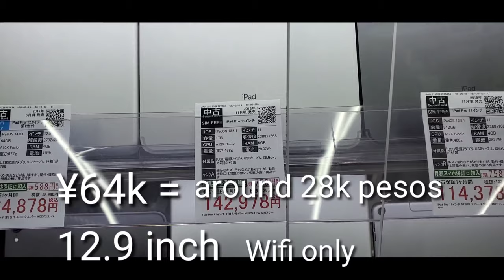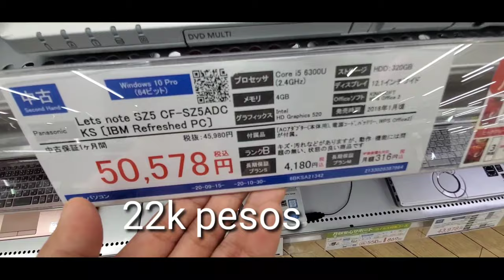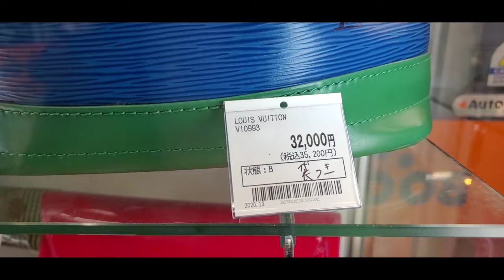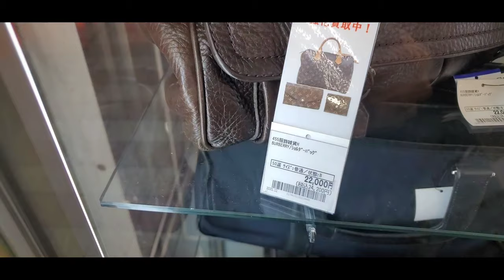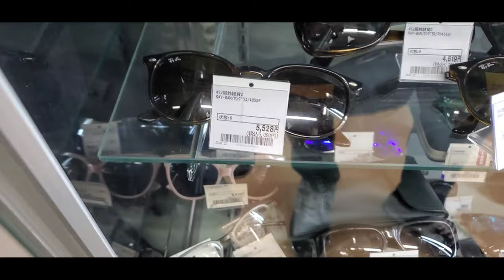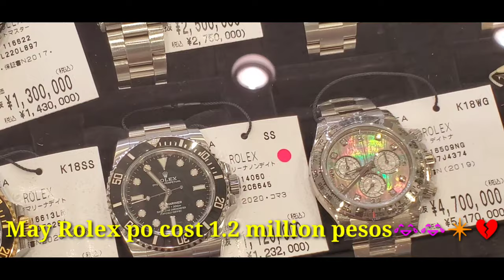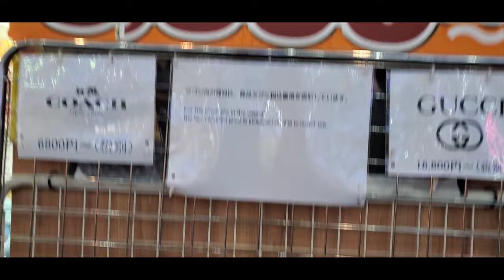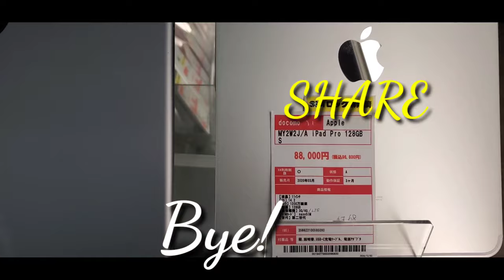iPhone| iPad | Laptops | Rolex | Japan SECOND HAND SALE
Japan Second-hand
On sale Second-hand
Japan Electronics